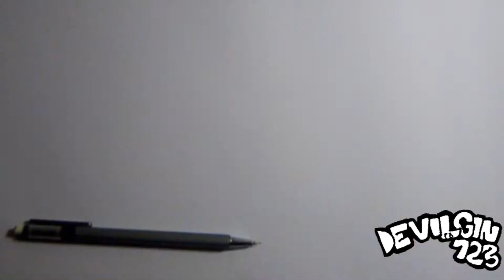Speed Drawing • NekoMajin • DevilGin HD - Pre Accademia Paolo Bizzoco Art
un video veloce di nekomajin l'allievo di Goku per chi non conosce nekomajin consiglio di leggere il manga qui!!